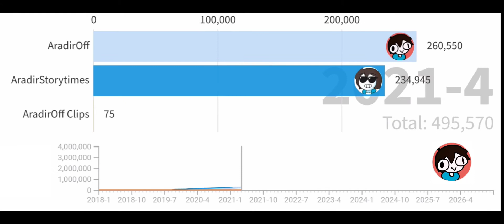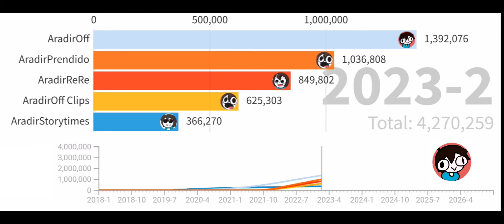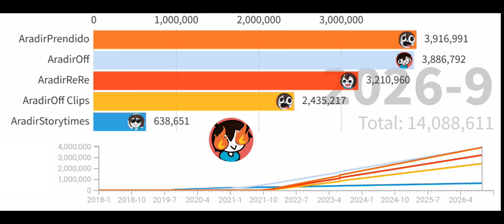Todos los canales de Aradir 2018-2026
Mi Discord
FuzzyLasoOFICIAL#0715